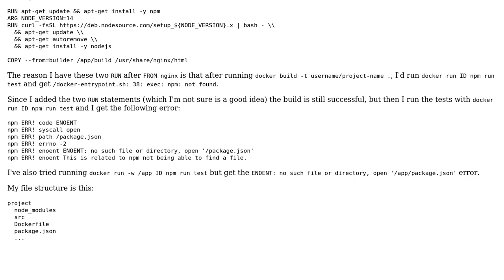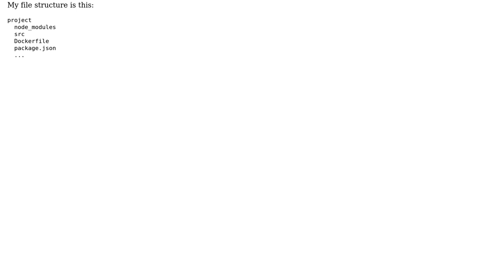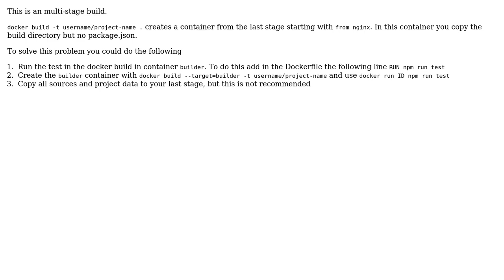no such file or directory, open '/package.json' ----- /docker-entrypoint.sh: 38: exec: npm: not...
Docker - npm ERR! enoent ENOENT: no such file or directory, open '/package.json' /docker-entrypoint.sh: 38: exec: npm: not found

With thanks & praise to God, and with thanks to the many people who have made this project possible! | Content (except music & images) licensed under CC BY-SA | Music | Images & others | With thanks to user uber user Stefan Fenn user David Maze and the Stack Exchange Network Trademarks are property of their respective owners. You are responsible for your own actions.